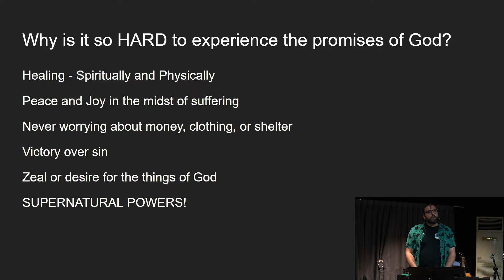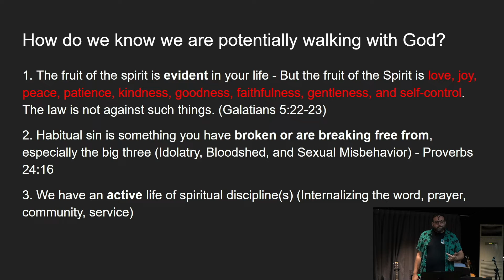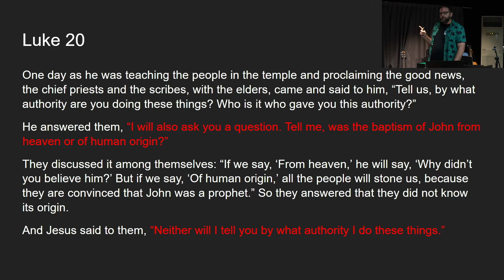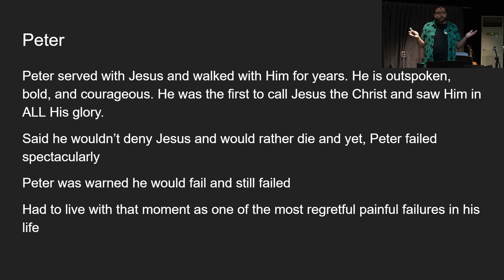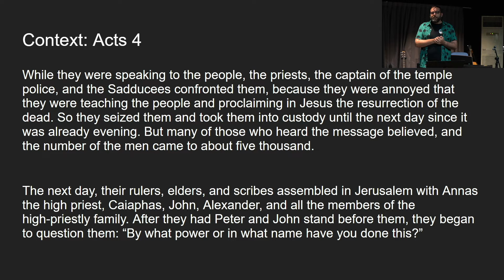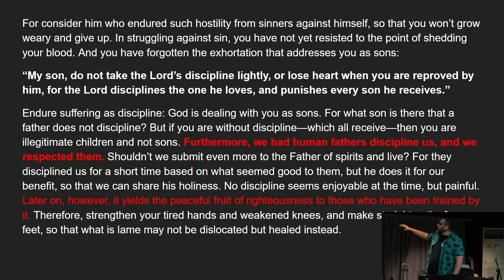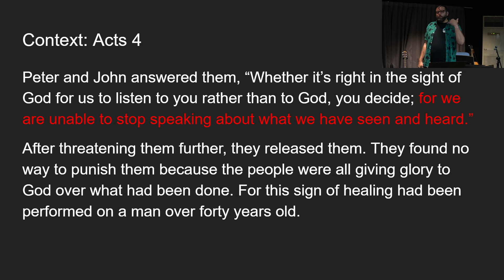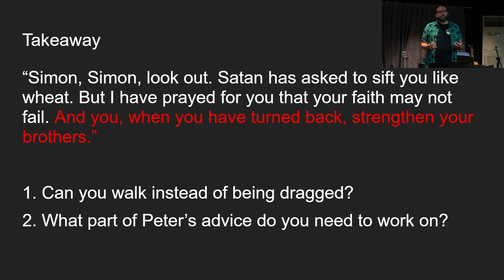TIF Sermon | Luke 20 | 9.4.2022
The sermon's passage is found in Luke 20.